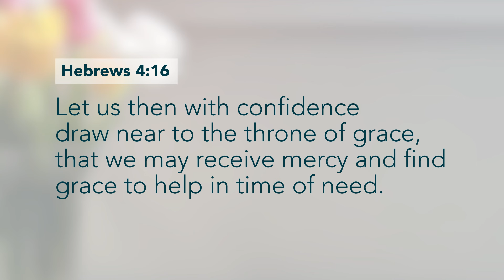You Are Homeschooling WRONG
Are you frustrated and overwhelmed in your homeschool? Have you thought about sending your kids back to school? My guess is that you might be making one of these mistakes that is sabotaging your chance of success as a homeschooler.

Today, I'm sharing 5 mistakes that homeschoolers often make that can lead to burn-out. And I'm going to share some ideas about how to turn them around to something positive. I hope and pray you are blessed today!

Timestamps:
41:01 Mistake 1
02:48:04 Mistake 2
05:57:01 Mistake 3
08:20:10 Mistake 4
11:15:17 Mistake 5

🌟 Establish a purpose-driven plan designed to help your unique family thrive using our Homeschool Vision Planning Guide!

🌟 OUR FAVORITE CURRICULUM & RESOURCES!!
🌍 World Watch News: WorldWatch.News/friends/erin-d
📦 Books We Love on Amazon

Hi friends! I’m Erin. I’m a homeschooling mom to 4 kids and we’re in our 8th year of this homeschool lifestyle. I love to share videos with tips about things we’ve learned along the way that have helped me out, as well as curriculum reviews and some heartfelt homeschool inspiration. I hope you leave here feeling encouraged that YOU CAN DO THIS!

* THIS VIDEO IS NOT INTENDED FOR CHILDREN, IT IS DIRECTED AT ADULTS.*